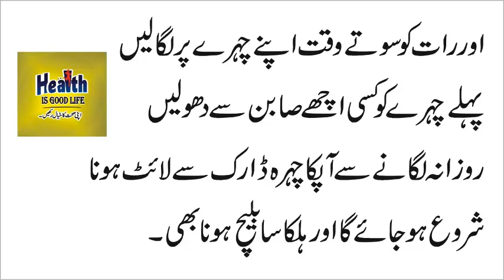rang gora karne ki tips natural beautty tips in urdu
Mardana Takat Kay Ley Vegra Say 100% Poweer Full Desi Nuska  Mardana Takat Smbali Na Jay

"Mardana Kamzori" Ka Asan Desi Hal Jonk Nariyal Or Tillon Ka tail Jiss Say Jawani Ki Bharen Waps

Patal Jantar Kiya Hy Patal Jantar Sy Oil Kaisy Nikalty Hain Or Kiss Kaam Ata Hay